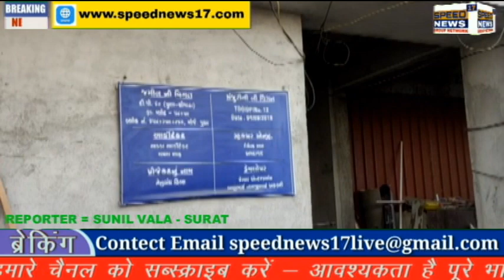SURAT સેતુબંધ ના ની સાઈડ જેમાં બિલ્ડરો અને અધિકારીઓ ની ઘોર બેદરકારી અને જેમાં કામ કરતાં મજુર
સેતુબંધ ના ની સાઈડ જેમાં બિલ્ડરો અને અધિકારીઓ ની ઘોર બેદરકારી અને જેમાં કામ કરતાં મજુર ની અને આજુ બાજુના રાહદારીઓ અને બાજુ માં આવેલ એપાર્ટમેન્ટમાં ના કોય પણ વ્યક્તિ ની સેફ્ટી નુ ધ્યાન રાખ્યા વગર 22 માળ ના બિલ્ડીંગ નુ કામ ચાલુ છે જેમાં બે દીવસ એક વ્યક્તિ નુ ઉપર ના માળે થી પડવા થી મરણ પામ્યો હતા એને થોડા દિવસ પહેલાં બાજુ માં આવેલ એપાર્ટમેન્ટમાં ના સિક્યોરિટી ના છોકરા આ સેતુબંધ સાઈડ ના કામ માં થી ટેકો પડવા થી આંખ ની બાજુ માં ઈજા થઈ હવે અધિકારી ની આખ ખુલે તો સારું